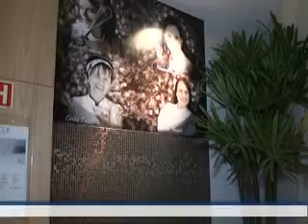PORTO BELO CASA COR PORCELANATO FÁBIO PINHO 31 08 13 WMV V9